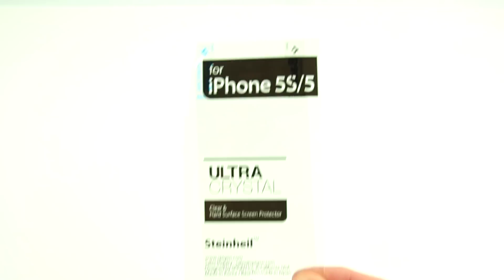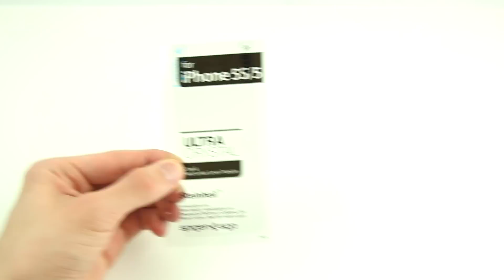Spigen - 4 Hüllen für iPhone 5 & 5S im Test [Deutsch/German]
Neo Hybrid Bumper
Ultra Hybrid
Neo Hybrid
Though Armor
Hüllen für Samsung, HTC & Co

In diesem Video stelle ich euch gleich 4 verschiedene Hüllen aus dem Hause Spigen vor. Diese sind alle für das iPhone 5 bzw. 5S und bringen unterschiedliche Eigenschaften in den Punkten Handling, Schutz usw. mit sich. Viel Spaß! :)

Wenn Du etwas bei Amazon kaufst, verwende bitte diesen

ALLGEMEINES

Ich bin Simon, auf Youtube bekannt als "ITRaid", und mache Videos rund um das Thema Technik. Hauptsächlich geht es hierbei um Testberichte zu interessanten und innovativen Produkten (Apple iPhone 5, iPad mini, Gadgets, Smartphone-Zubehör, usw.), aber auch Tutorials, Cydia-Tweak-Vorstellungen uvm. sind auf meinem Kanal zu finden.
Viel Spaß!

Gamecenter: ITRaid:)  (mit dem Smiley!)
Skype: ITRaidDE